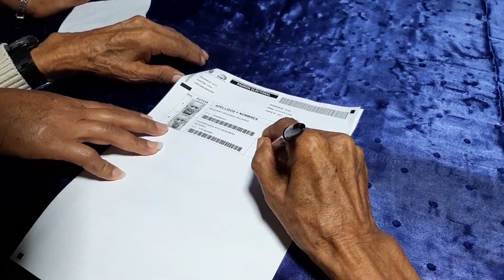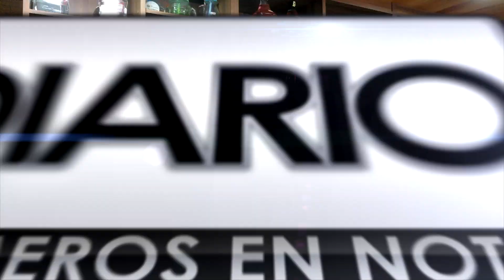LEY SECA SILENCIO ELECTORAL - ALLY TV NAPO